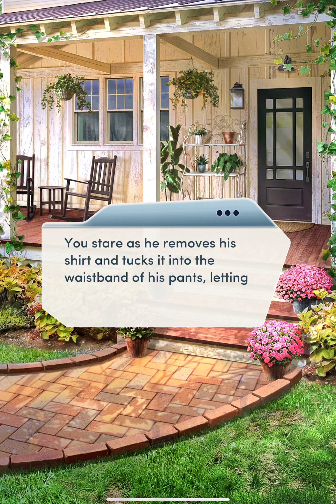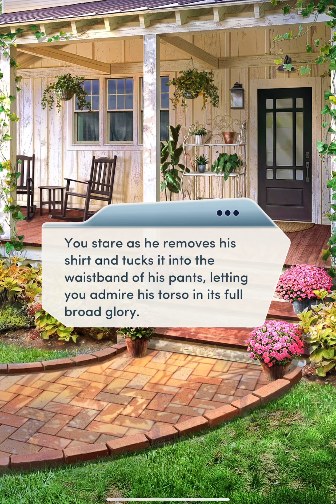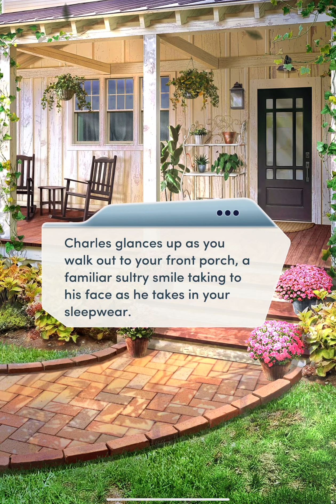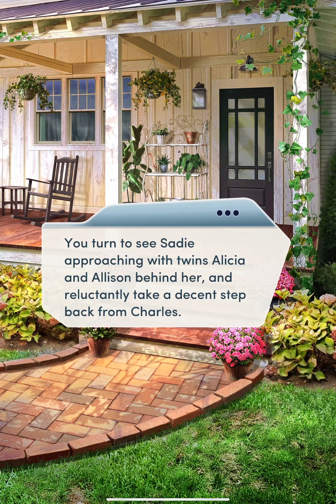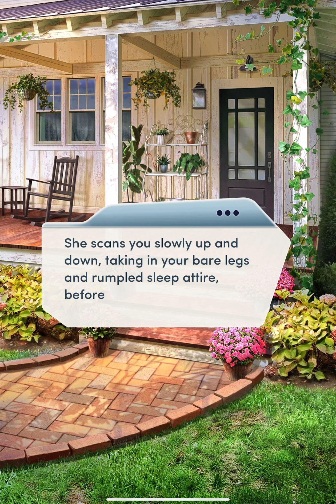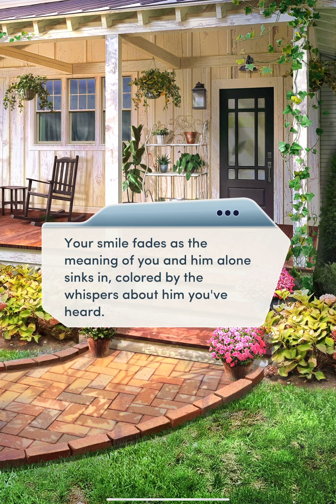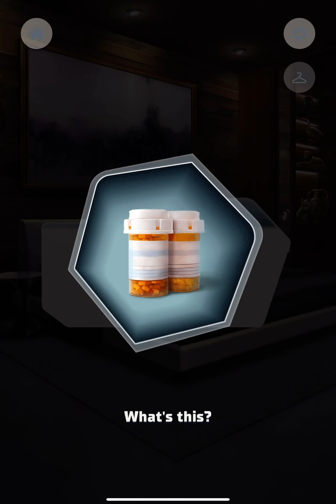Choices Book: Dirty Little Secrets Book 1: Chapter 4